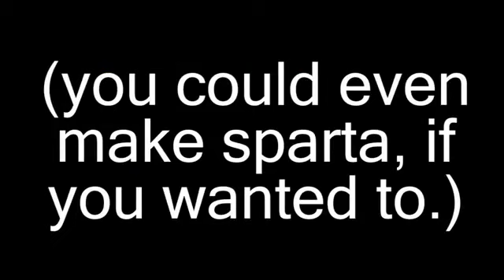Roblox Social Hangout